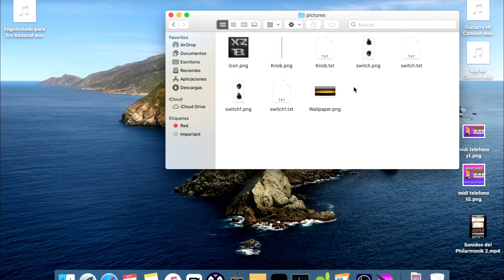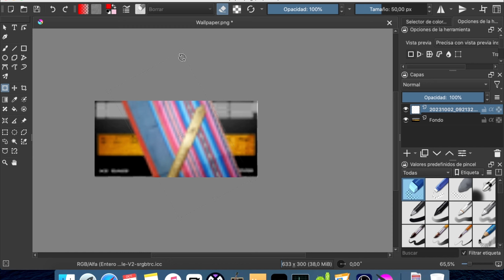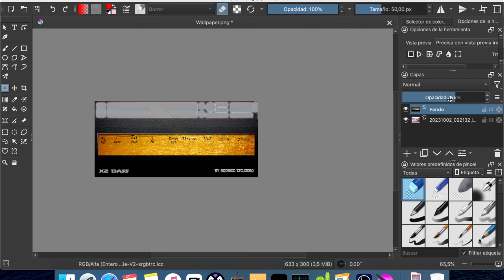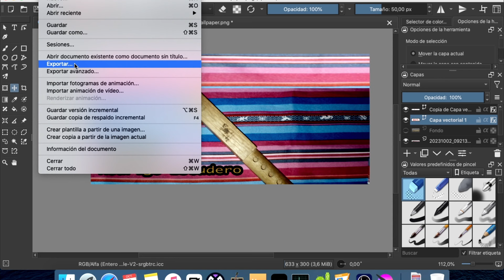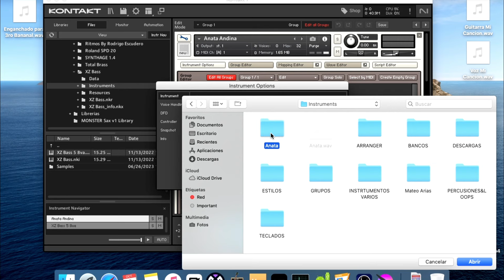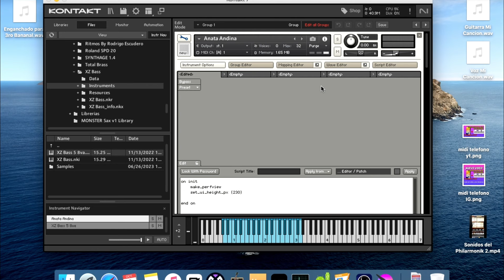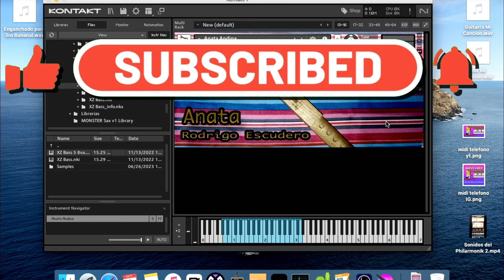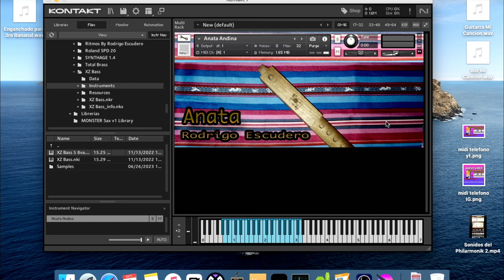Cargar Imagen a Instrumentos en KONTAKT 7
Links para Descargar KONTAKT y Esta Libreria:
●Komplete Start

Si quieren colaborar y hacer donaciones a:
Gracias :)